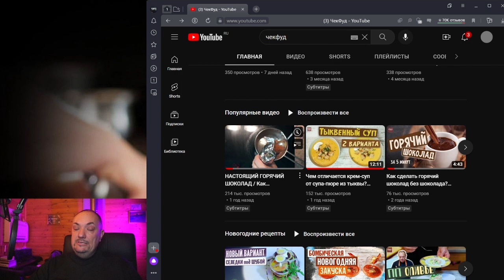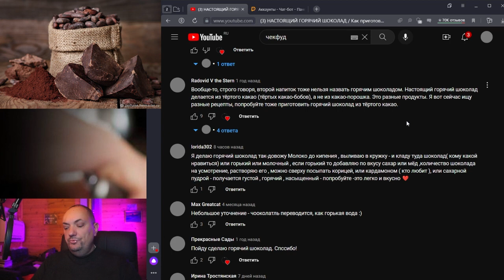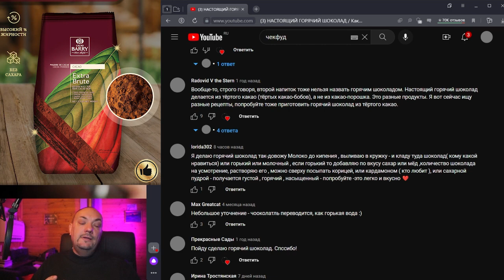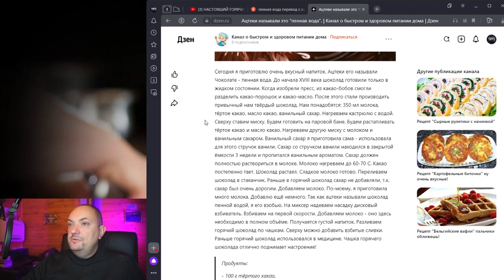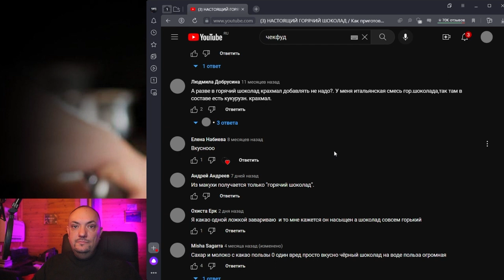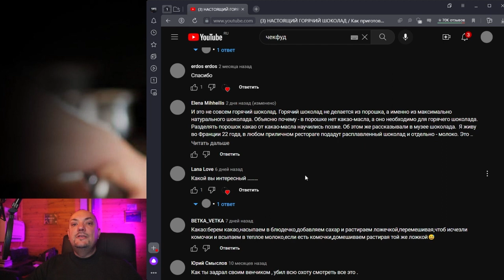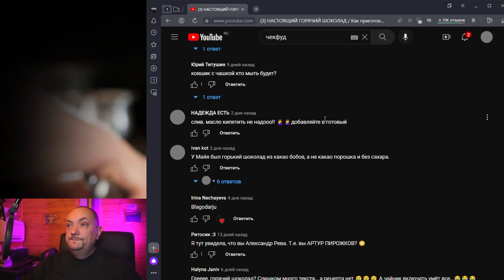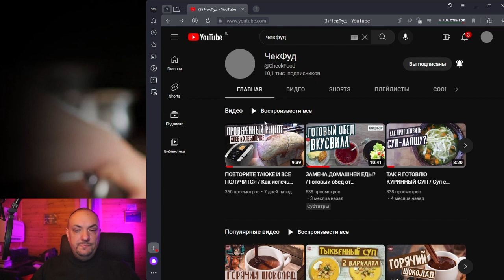ГОРЯЧИЙ ШОКОЛАД. Ответы на комментарии.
В этом видео я отвечу на комментарии, которые вы оставили под видео "НАСТОЯЩИЙ ГОРЯЧИЙ ШОКОЛАД / Как приготовить какао?"

• Поддержать проект любой суммой: карта 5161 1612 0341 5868